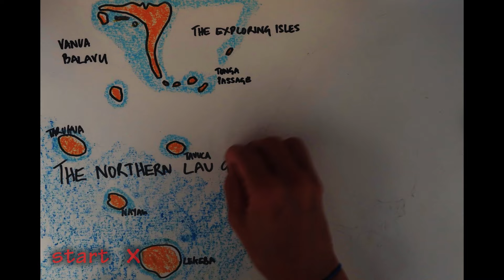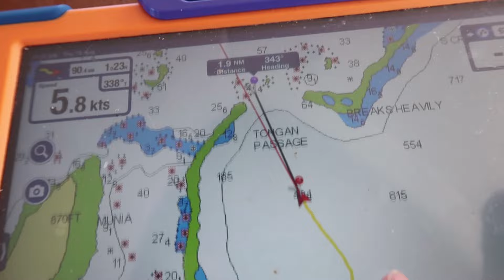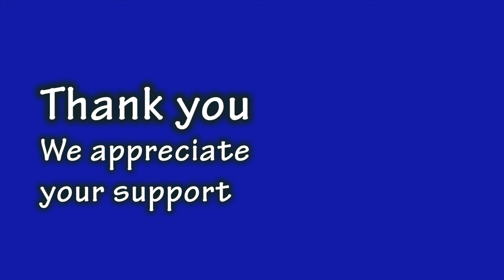FISHING FAIL - surgery sailing off remote islands Ep 48